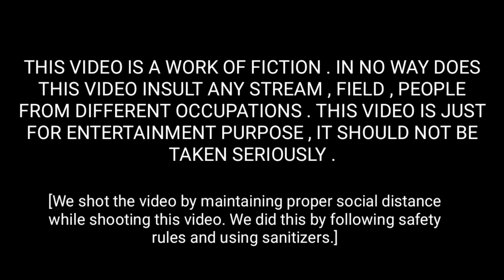Types Of Drinkers in lockdown | Bengali Comedy Video | The Realistic Soumik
Thank You "MAHIR DADAR KIRTI" Thanks so much for being in the video. ❤

I tried to give a social message in this video.The video is made for entertainment.
Give your opinion. First of all let me say this is a comedy video take it seriously. No one will take this video seriously about how we will spend this year. We hope you will like it.

I have tried to express the real love between parents through this video.

• About The Realistic Soumik  :  Hello,This channel is for everyone.This is My "The Realistic Soumik" a Bengali Comedy youtube Channel And I'm Soumik Mukherjee.This channel is for entertainment & Comedy.I will tell the story of reality and present the reality through laughter.

It's for you.I Can Make you Laugh, just need a Free Subscription.

If u guys truly like my channel and my creations then please support me by subscribing this channel and sharing my contents ... and most importantly don't forget to share your comments in the comment section...

[1]  Bomber ( Sting ),Riot,Reggae|Dark
[2]  Cruise ( Sting ), John Deley and the 41 Players,R & B & Soul | Funky

[3]Crow sound effect||no copyright|| music drama.
[5] Love Moment - Sound Effect (4K)
[6] Suspense Crime | Sound Effect (Free to use)

💡▶Cast :~

➡ 1)  Soumik Mukherjee
     2)  Subhom Ghosh
     3) MAHIR DADAR KIRTI (Mahir pal)

▶Video shot by :~  The Realistic soumik (Soumik Mukherjee).
▶Editor :~ Soumik Mukherjee.(The Realistic soumik)
▶✍  Written & Created by : ~ Soumik Mukherjee (The Realistic Soumik). All writing and concepts have been written and implemented by the author (Soumik Mukherjee). By Soumik Mukherjee.

🎦  Director and Producer  :~Soumik Mukherjee.

THIS VIDEO IS A WORK OF FICTION . IN NO WAY DOES THIS VIDEO INSULT ANY STREAM , FIELD , PEOPLE FROM DIFFERENT OCCUPATIONS . We shot the video by maintaining proper social distance while shooting this video . We did this by following safety rules and using sanitizers .

© The Realistic Soumik - 2021